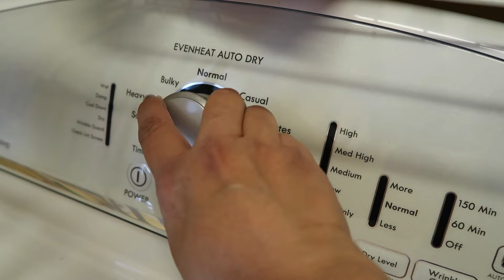Clean With Me ~ Speed Cleaning Motivation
Clean with Me Monday!  A motivational jump start to spring cleaning!  Watch me speed clean my kitchen.